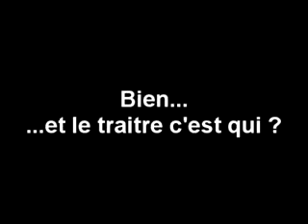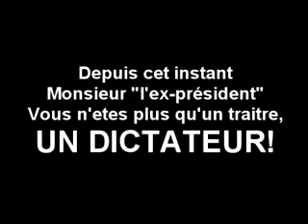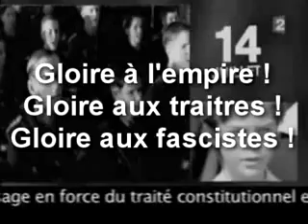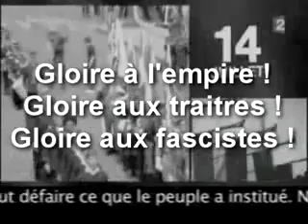Fausse souveraineté du Peuple, encore un mensonge de Sarkozy!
Traitre de la République, juif, sioniste, prétendant donner le pouvoir au peuple mais où sommes nous dans toutes ces ratifications sur l'Europe, a- t- on demandé l'avis au peuple. Au lieu de "Nous voulons" ou "la France veut", un "JE VEUX" est plus juste et moins mensonger.